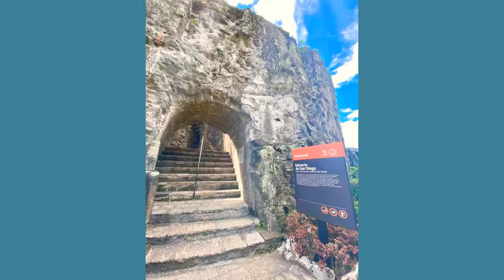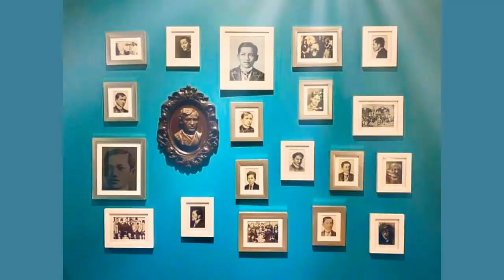THROWBACK INTRAMUROS - OUR NATIONAL TREASURE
FEEL FREE TO CREATE FRIENDSHIPS AND LOVE
CONNECT WITH THE PEOPLE WE TRUST AND SUPPORT

WELCOME ABOARD OUR NEW MEMBERS

OUR THE XTREMES

HAPPY OFW FAMILY
JAYDYS VLOGS
YANO TRAVEL AND TOURS
HEALTHY CORNER W&A
ALL ABOUT ANN
INDAY LIZA TV
DAVEFRANCES TV
NATHS THUNDER
PAPA PETZ CHANNEL
MAYET OFFICIAL
PABEBE GIRLS21
RAMDE711
KADASH JENNS VLOGS
CINDY CUTENESS
MARIE JUN
I GAB U
ELLE CHICOALEDON
JENN OFW CHANNEL
LAKWATCHARA
VICKYLIGHTS
PROUD WARAY

THE X TRAORDINAIRES

QUE CHAIN MIX VLOGS
JOJO CANDADOS MIX VLOGS

THE X CELLENCIES

CELYA VLOGS
LOVE ME LIKE I DO
BEING BOK

THE X FACTOR

CYBERBELLE TV
AIZEL GALLARDO

AND TO OUR THE X QUISITES

BATANG BOHOL
JEN OFW
OFW SA OMAN LULU

SEE YOU ALL SOON JOIN NOW